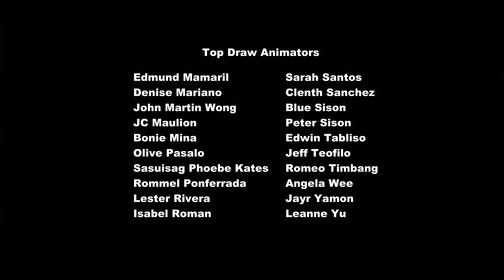My Little Pony Season 2 Episode 10 : Secret of My Excess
Synopsis: After Spike's birthday party, he starts taking advantage of his birthday by asking for presents all over Ponyville, which makes him greedy and turns him into a giant dragon that will destroy Ponyville in its path. If he doesn't get what he wants, Twilight and her friends must stop him, but it's impossible to do so, even his feelings for Rarity calm him down.